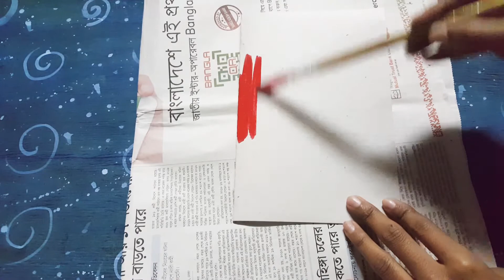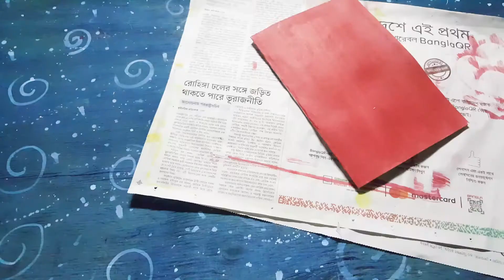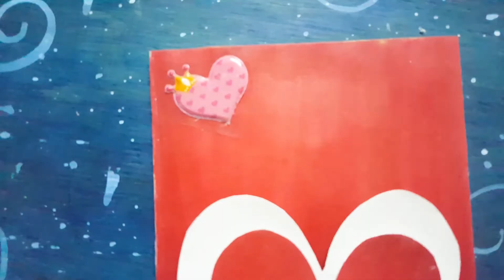Love card for birthday or valentine's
Hi everyone,

Today I make a special card craft. It's a love card. I make it for my mom. You also can make it for valentine's Day.

For make it we need :

1.Card or red color card
2.White color
3.Glue
4.Foam
5.Stickers

It's a unique and easy craft. You can make it easily at home in short time. Your small handmade gift feel someone special and happy. Hope that my craft idea helps you.